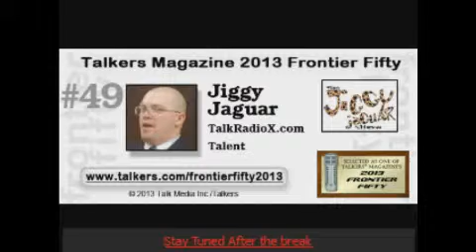The Jiggy Jaguar Radio Program 1 637183 53128314